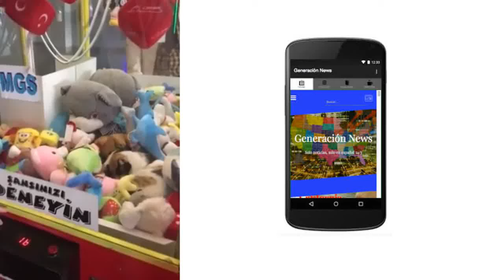El sorprendente regalo que se encontró en una maquina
Una maquina de peluches fue testigo de un sorprendente regalo. El video se hizo viral